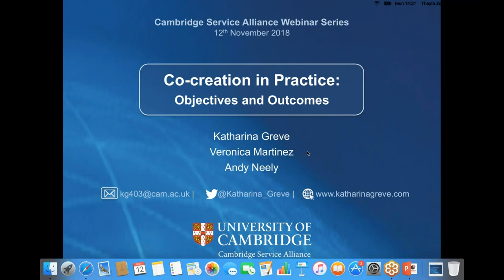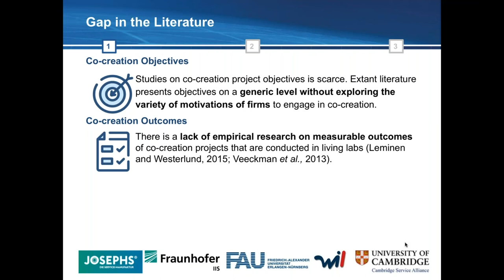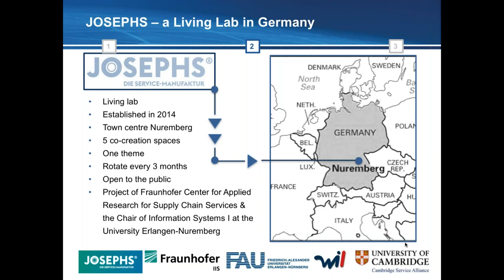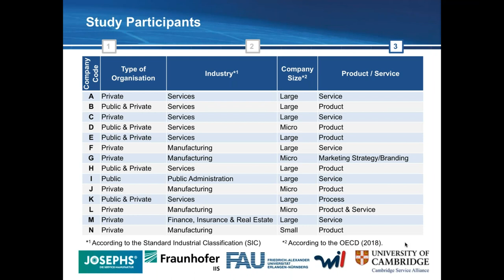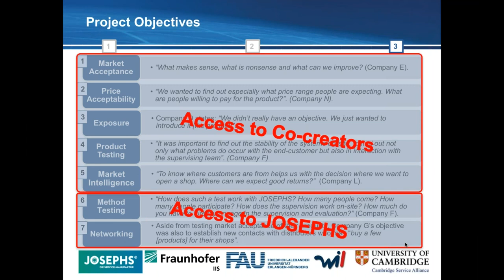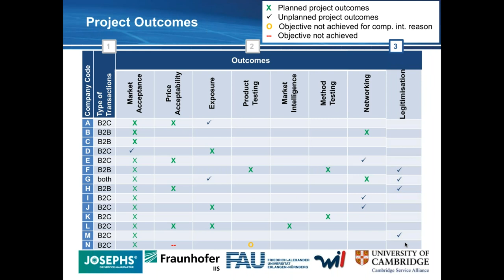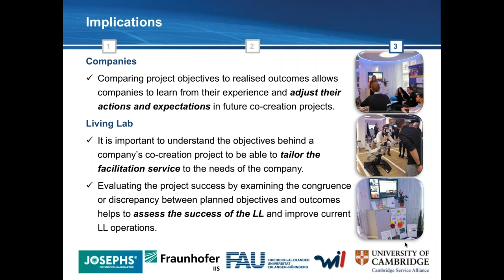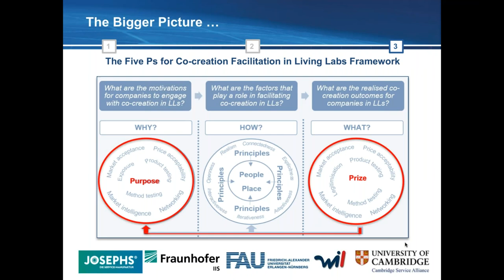Co-Creation in Practice: Objectives and Outcomes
Living labs (LLs) have emerged as a popular way to support the development of new competencies and sustain competitive advantage by involving users in the innovation process. However, while co-creation in LLs receives growing attention in the literature, the notion is still in its infancy. Given its novelty, it remains unclear to which degree LLs fulfil organisations’ expectations. The extant literature discusses the benefits of co-creation and how to involve users, however, less attention is paid to the expectations that organisations have when engaging with LLs and the extent to which their project objectives are met. To address these issues, the case of JOSEPHS® - a LL located in the city centre of Nuremberg, Germany, is explored. The findings reveal that LLs not only meet companies’ initial expectations but also deliver a number of unplanned outcomes. Contributions from this paper are extremely relevant both from an academic and practical point of view. For practitioners, this work provides a comprehensive perspective for those considering utilizing a LL. This study also offers insights that can support LLs in better managing their clients’ expectations and formulate their own value propositions more clearly. Finally, it provides a better understanding of the organisational co-creation experience in LLs and adds important new knowledge to the literature.